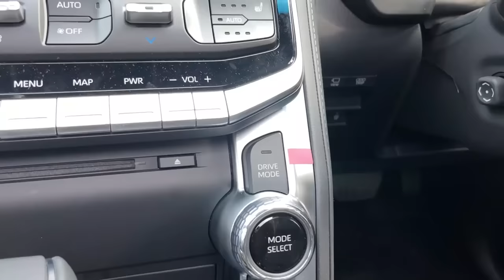BERSAMA FITRA ERI KITA ROASTING LC300 PUNYA OM MOBI